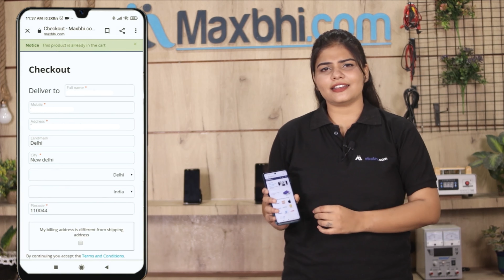Buy Nokia 5800 XpressMusic Battery, Free Delivery High Quality Best Price Maxbhi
Damaged Battery in your Nokia 5800 XpressMusic? The replacement Battery for Nokia 5800 XpressMusic comes with replacement warranty and the shipping is done in secured packing to make sure you get the product in perfect shape.